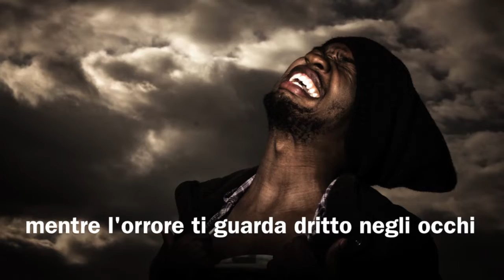Thriller (traduzione Italiano)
Song by Michael Jackson